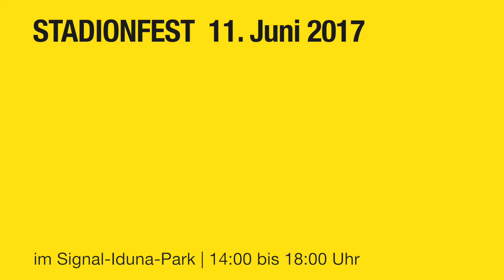Stadionfest 2017 : "Unser Ball verbindet die Welt"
Unser Ball verbindet die Welt

5. Interkulturelles  Stadionfest
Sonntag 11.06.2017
14:00 bis 18:00 Uhr
im Signal-Iduna-Park